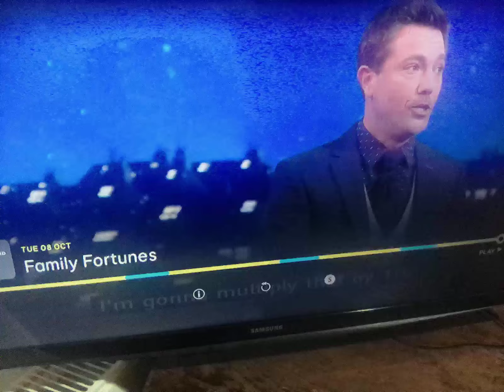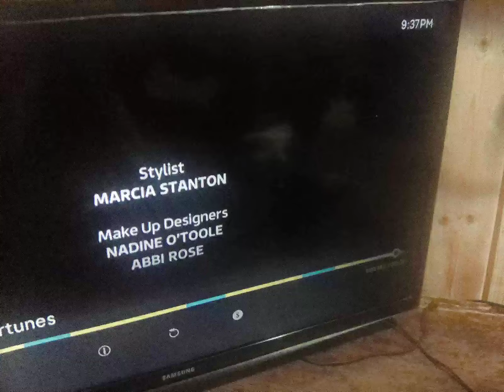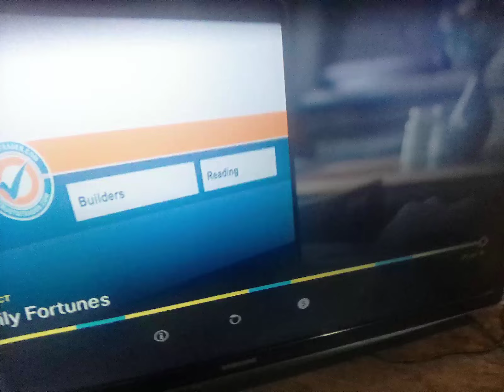8 October 2024